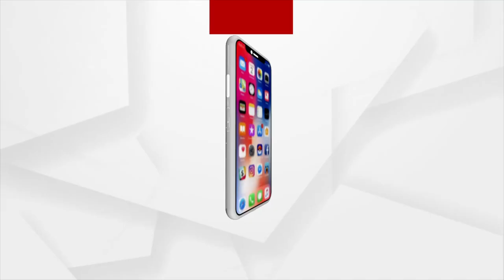Bhakti: Bhabare Bhagabata | EP - 510 | Argus News